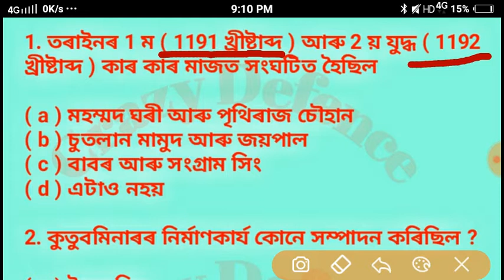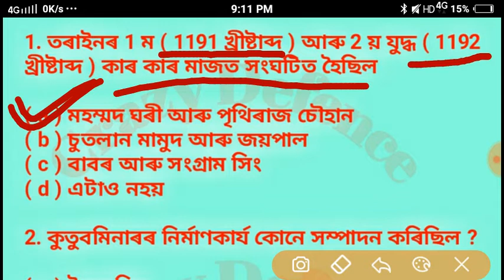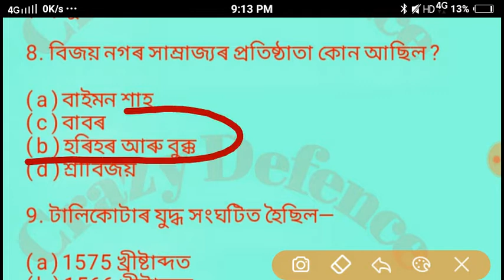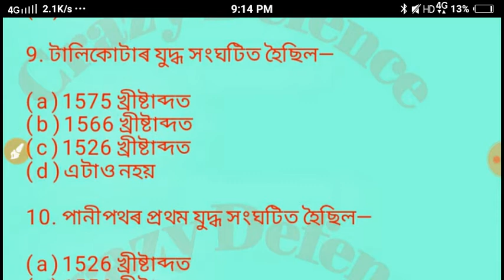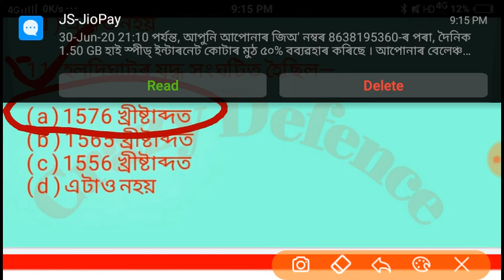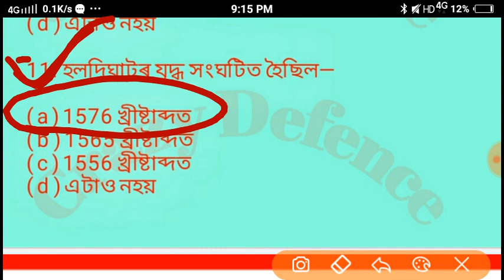Assam Police Junior Assistant & Sub inspector general knowledge/অসম পুলিচ গুৰুত্বপূৰ্ণ্ প্ৰশ্ন উত্তৰ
Assam Police Junior Assistant & Sub inspector general knowledge/অসম পুলিচৰ গুৰুত্বপূৰ্ প্ৰশ্নৰ উত্তৰ.